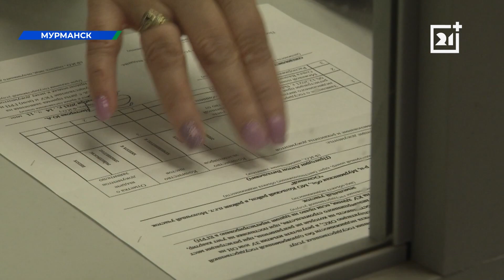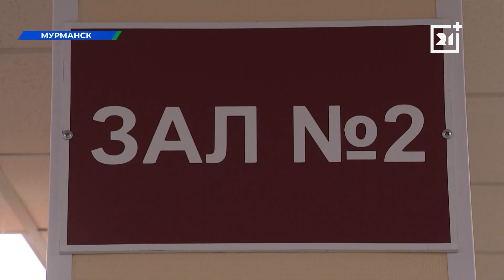Северянам стало проще подать документы для получения субсудии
Подать документы для участия в программе «Свой дом в Арктике» стало проще. Теперь заявления принимаются в многофункциональных центрах региона, а с 1 августа сделать это можно будет через портал Госуслуг.

Как работает новая система, расскажет Александра Пескова.